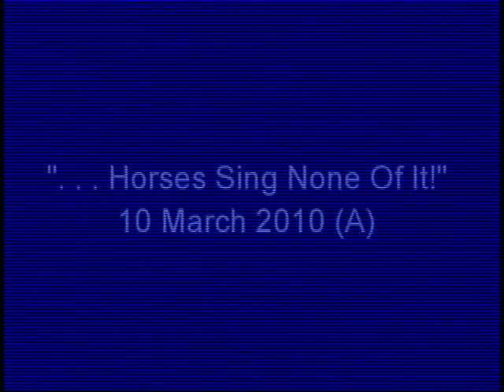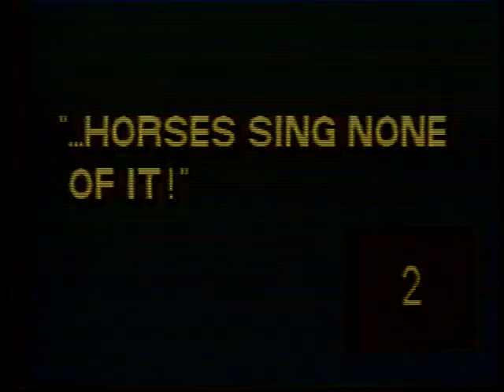Horses Sing None of it 486 Robert HIll Band 3 10 10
1st place 2005 Unisong Internat’l Songwriting Contest AAA/Americana category for "My Corner"; 2nd place in 1st Annual Nat’l Slide Guitar Festival, Acoustic Competition roberthillband.com